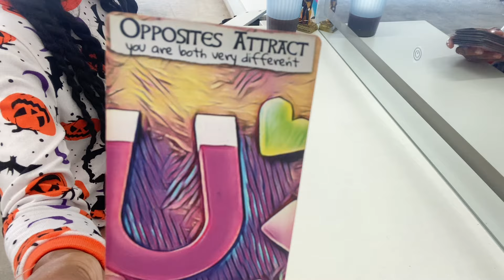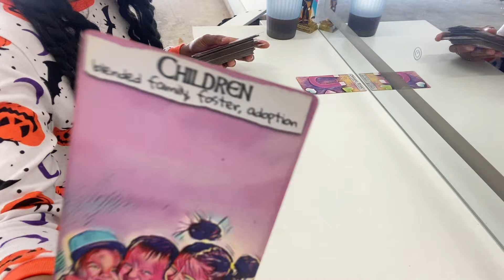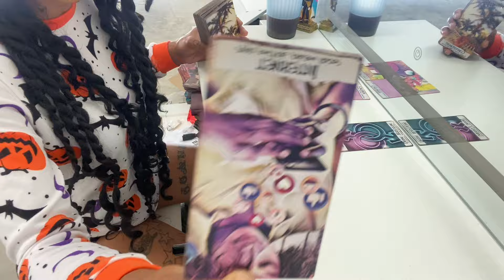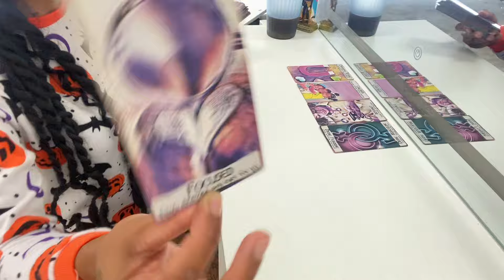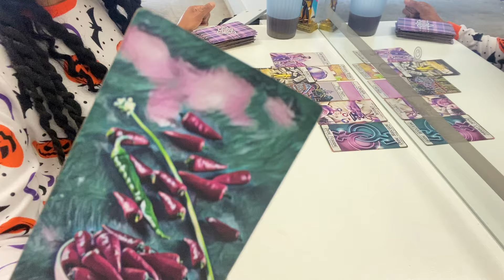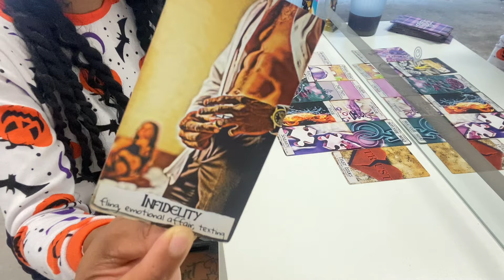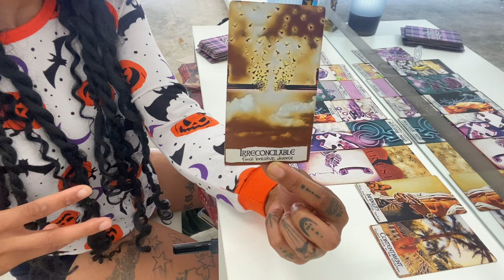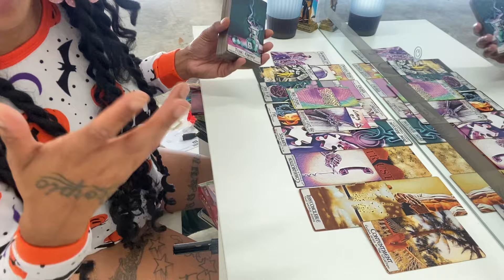U ALREADY KNOW WHATS NEXT🎀📲THE MOOD BEEN SET🤞🏼🏡MAKE SPACE NOW🎁